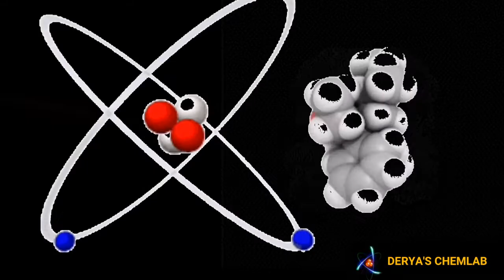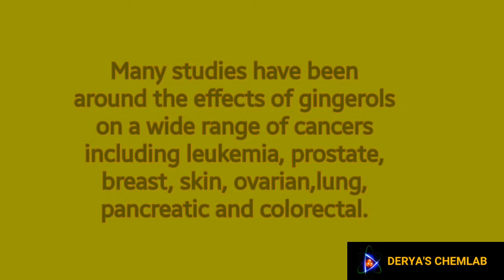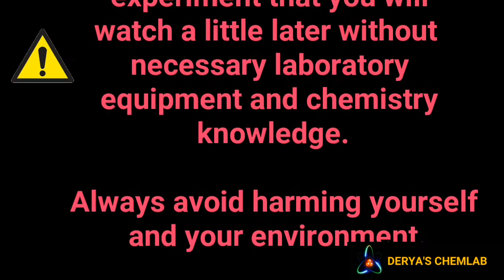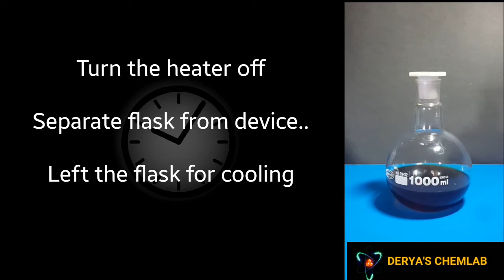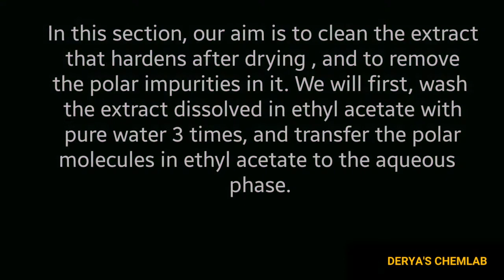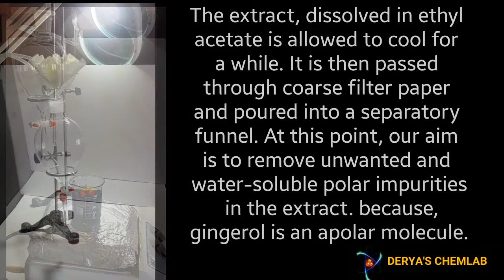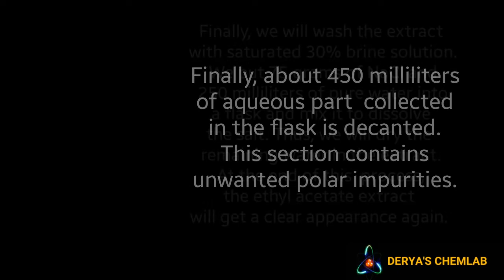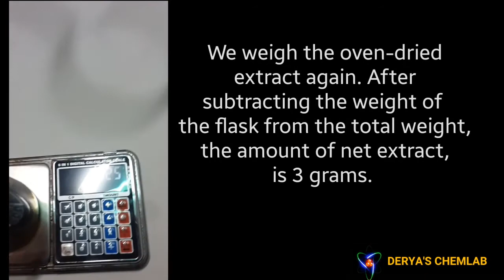GINGEROL EXTRACTION FROM GINGER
This video explains  how to extract gingerol from ginger root using soxhlet device.  The solvent used for extraction is acetone.